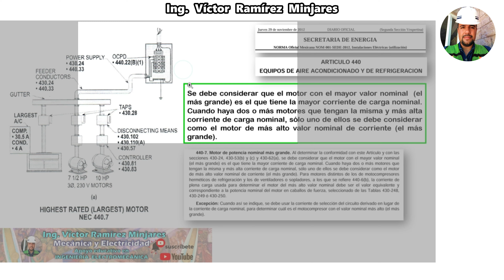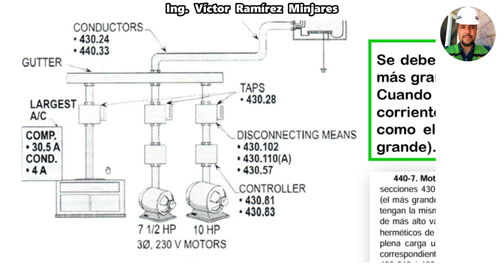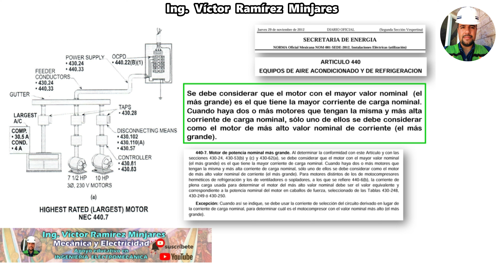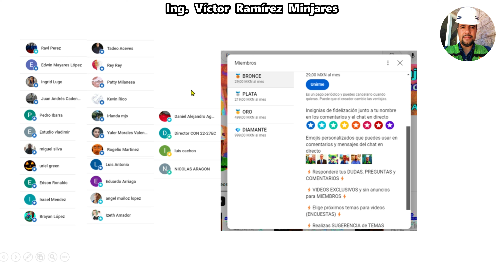440-7. Motor de potencia nominal más grande. EL MOTOR MÁS GRANDE TENDRÁ LA MAYOR CORRIENTE NOMINAL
Artículo 440 Equipos de aire acondicionado y de refrigeración. NOM-001-SEDE-2012

NORMA OFICIAL MEXICANA DE INSTALACIONES ELÉCTRICAS
NOM 001 SEDE 2012

(DÉPOSITOS vía Tienda OXXO o en la ventanilla de HSBC):

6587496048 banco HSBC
* Clave Interbancaria CLABE
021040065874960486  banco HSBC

Norma Oficial Mexicana, relativa a las instalaciones eléctricas. NOM-001-SEDE-2012.
Simbología eléctrica normalizada: americana y europea.
Costo de la energía eléctrica (vigentes)
Criterios de selección de canalizaciones, ruteos y cálculo de conductores.
Método óhmico por unidad. - Teoría general, fuentes y perfil de corrientes de falla, reactancias de estado transitorio, relación X/R y diagramas de reactancias.
Potencia y corrientes de falla trifásica, simétrica y asimétrica
Métodos sintetizados de cálculo de corto circuito.
Bus Infinito.
Método de los MVA.
Método porcentual.
Protección de motores de baja y media
tensión. Selección de interruptores y fusibles
Coordinación entre dispositivos primarios y secundarios.
Proyectos de instalaciones.

Enriquez Harper, G. (1987). Elementos de Diseño de Instalaciones Eléctricas Industriales (2da.
ed.). México: Limusa Noriega
Enriquez Harper, G. (2003). Elementos de Diseño de Instalaciones Eléctricas Industriales (2da.
Enriquez Harper, G. (2004). Guía práctica para el cálculo de instalaciones eléctricas. (1ra. ed.).
México: Limusa Noriega